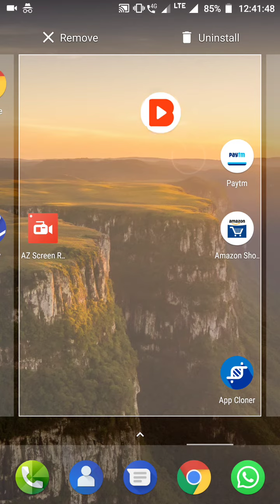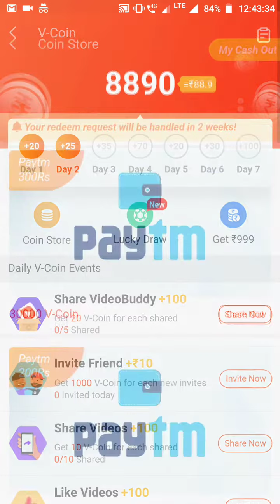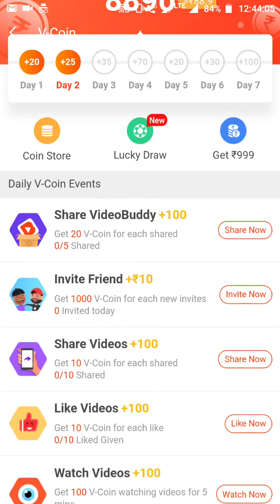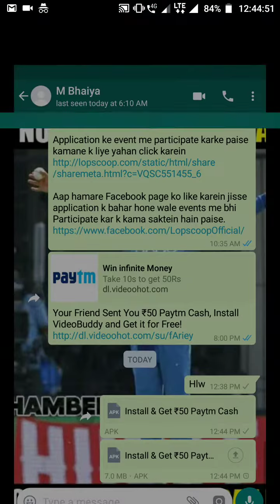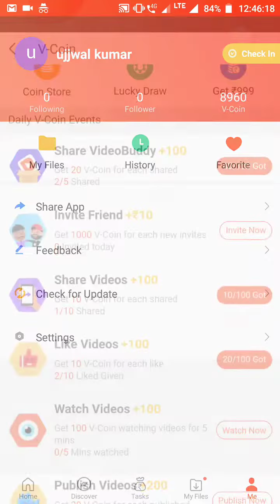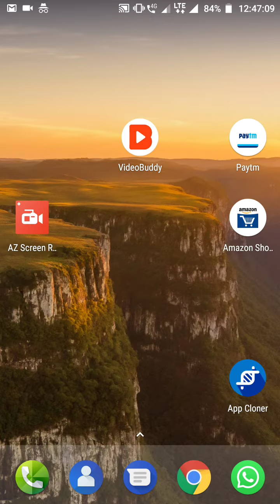Video buddy loot|| unlimited trick || get daily rs 10 || latest today offer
Vidoe ko pura dekhe trick h daily earning ki

# paytm loot
# video buddy loot
# unlimited trick

Vidoe achhi lagi to like